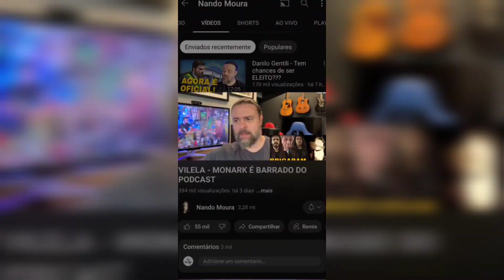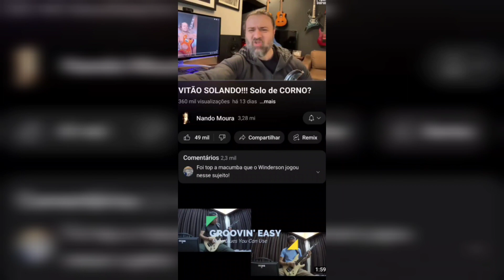NANDO MOURA PERDEU A MONETIZAÇÃO DO YOUTUBE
Esqueça tudo que lhe contaram sobre ganhar dinheiro com Youtube:

Crie do ZERO um Negócio Altamente Lucrativo com Youtube.